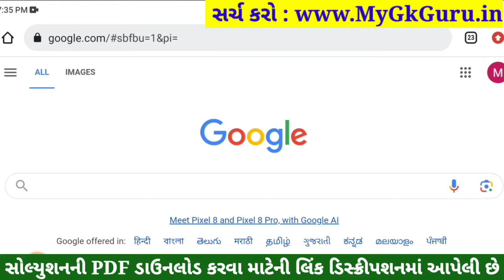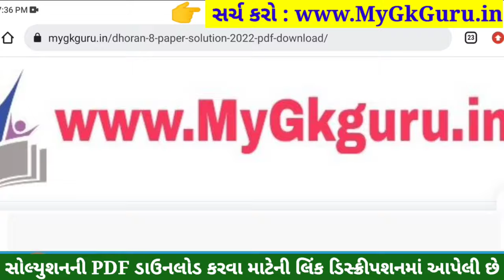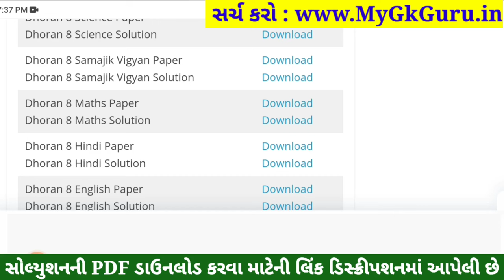💥 Std 8 Maths Paper Solution 2023 80 Marks, Dhoran 8 Ganit Paper Solution 2023 Std 8 Maths, October